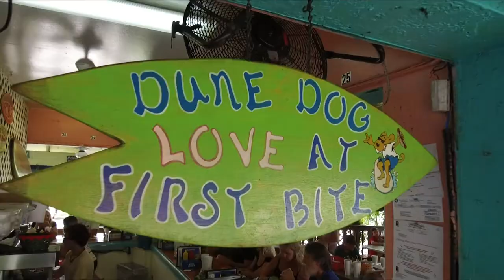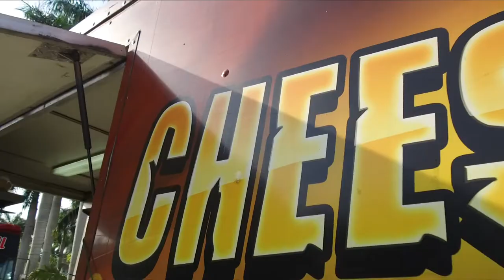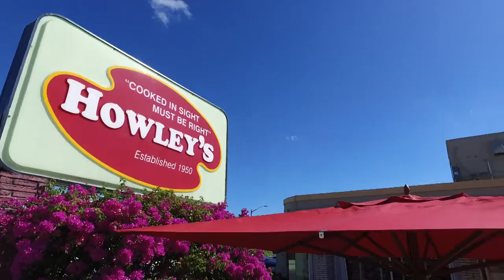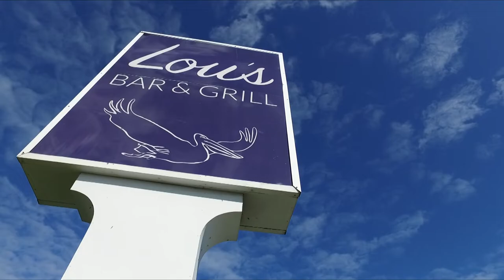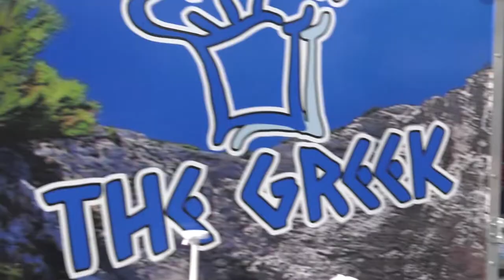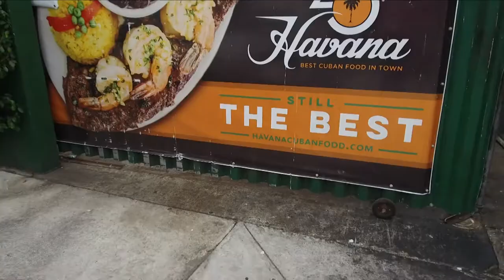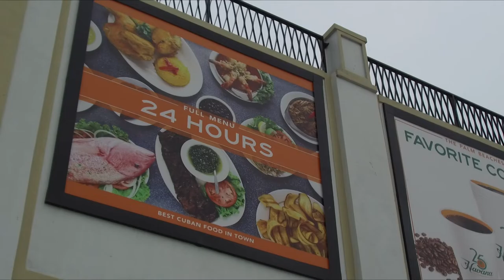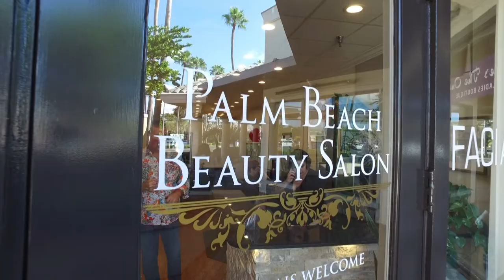S3E11: Casual Comfort Food - TFL - Full Episode